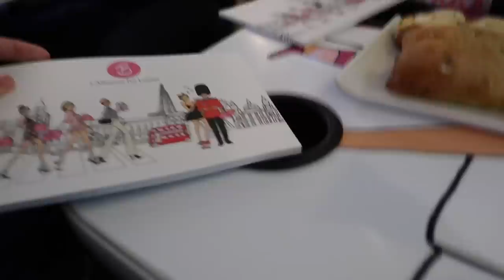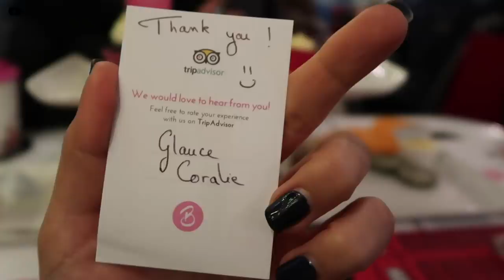AFTERNOON TEA ON A LONDON BUS! | VLOGMAS DAY 9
We did something VERY British and has Afternoon Tea on a red London bus!! Thanks so much for B Bakery Bus Tour for having us and treating us like royalty! We had a tour of London whilst indulging in tea, sandwiches, cakes, scones and, of course, prosecco! Have you ever had afternoon tea? Let us know!

*FILMING EQUIPMENT
FREE J&L WELCOME PACK: goo.gl/forms/zTlSE3lEx6M54Txt2
GET £25 AIRBNB CREDIT: airbnb.co.uk/c/joell2886
*OUR AMAZON SHOP